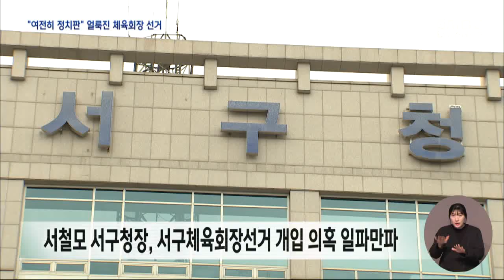'여전히 정치판' 의혹 얼룩진 체육회장 선거/대전MBC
대전시 서구 체육회장 선거에 지자체장이 개입했다는 의혹이 정치 쟁점으로 번지자선거관리위원회가 조사에 착수했습니다.